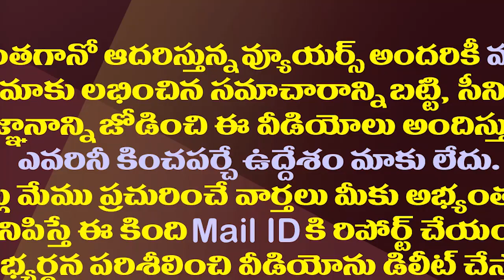వైసీపీని ప్రజలకోసం భరిస్తున్నారట..చంద్రబాబు వింత లాజిక్|Chandrababu Irrational Arguments Against YCP